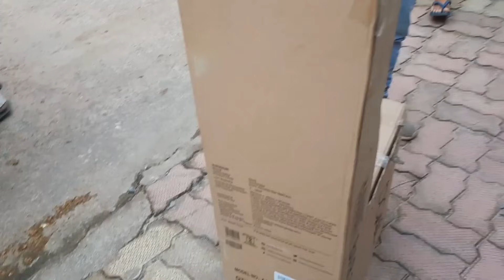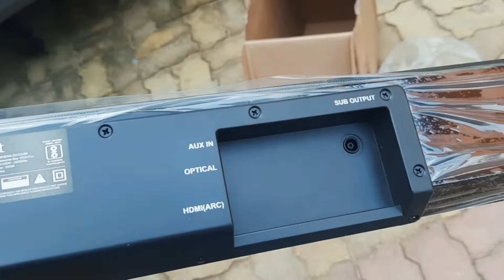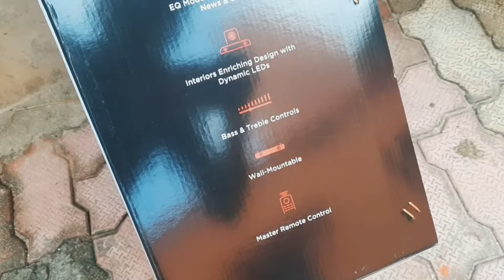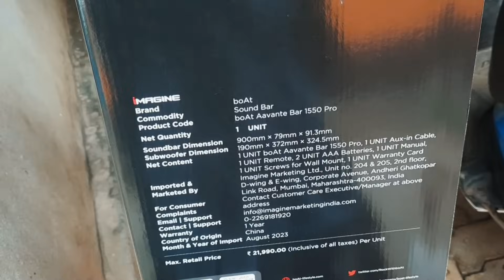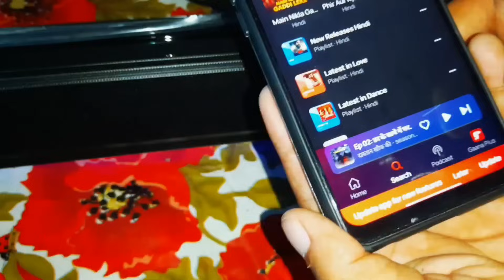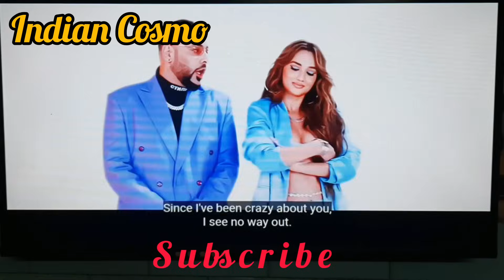Boat Soundbar Bluetooth. / BoAt Avante Bar 1550 Pro 160 W. / Bluetooth Soundbar. /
● BoAt Avante Bar 1550 Pro with wired Subwoofer 160 W Bluetooth Soundbar.
● Multi-Compatibility :- Bluetooth, AUX, USB, HDMI & Optical.
● Equaliser : - Music, Movies, News & 3D.
● Master Remote Control.
● Configuration : - 2.1 Channel.
● Stereo Sounds.
● Dynamics LED Light.
● Purchased From Flipkart.
● My Purchased Price :- ₹4999.
● Take a look at this boAt Aavante Bar 1550 Pro with wired subwoofer 160 W Bluetooth Soundbar on Flipkart